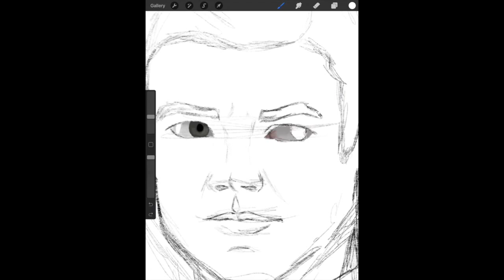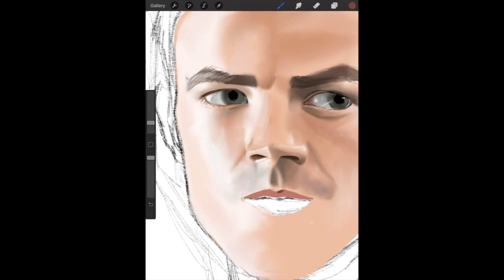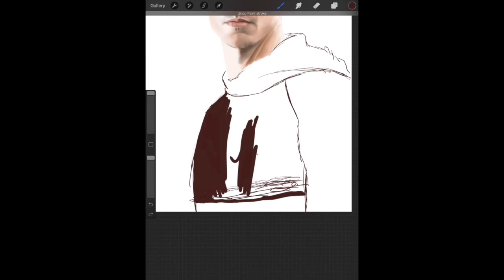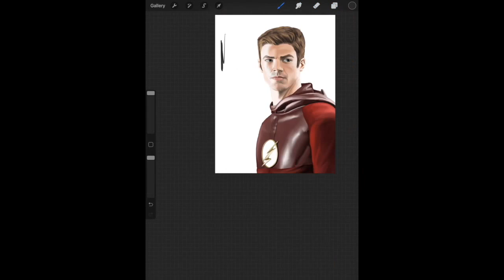Grant Gustin the Flash Speed Digital Painting Video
You can see more of my speed art videos at my YouTube channel, and completed work on my Facebook and Instagram pages. Share and like if you do!

or

The race between the Flash and Harley Quinn in my last entry into sixfanartschallenge was a close one, but Harley won. However, there was such a clamoring for art of Grant Gustin as Barry that I decided to make a digital painting of him as well (I could use the practice after all!)!